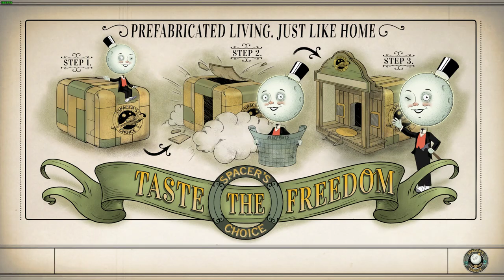LonewolfLegendOfficial's Thrilling Exploration of The Outer Worlds